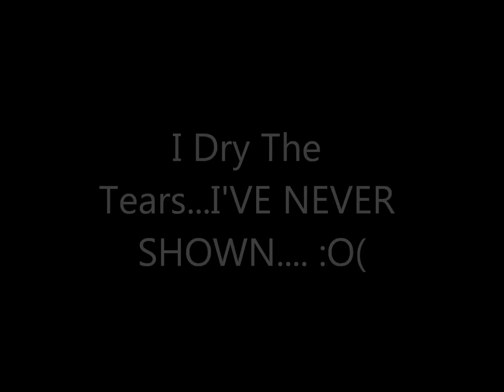OUT HERE ON MY OWN A Chelsi Timothy Cover